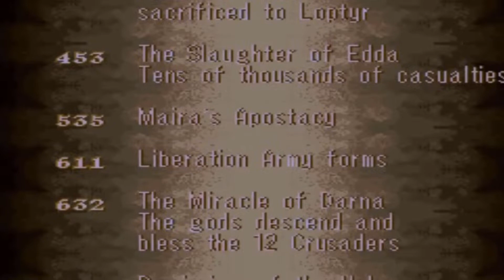Fire Emblem: Genealogy Of The Holy War - Movie Marathon Edition (Cinematics) HD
Genealogy of the Holy War takes place on the continent of Jugdral, split between eight different countries founded by the Twelve Crusaders, an ancient group of soldiers who ended the rule of the ancient dragon Loptyr with divine aid. In the present, a cult working to revive Loptyr stir up war among the countries. The story is told over two generations — the first generation follows the Grannvalian prince Sigurd, while the second follows his son Seliph as he works to defeat the cult and avenge his father. Gameplay follows the traditional Fire Emblem system of tactical battles taking place on grid-based maps, while adding the Weapons Triangle and Support systems, which directly impacted both gameplay and story.

Development began after the completion of Fire Emblem: Mystery of the Emblem. Returning staff included director, designer and scenario writer Shouzou Kaga, composer Yuka Tsujiyoko, character designer Katsuyoshi Koya, and producer Gunpei Yokoi; it would be the last game produced by Yokoi. A greater focus was placed on the story compared to previous entries, although the gameplay also saw new additions. Production was turbulent due to staff moves and the unexpected addition of character romance and expanded storyline. First unveiled under the title Inheritors of Light, it was originally scheduled for a March release, before eventually releasing in May. It met with critical and commercial success. A follow-up title based within the game's storyline, Fire Emblem: Thracia 776, was released in 1999. Many elements introduced in Genealogy of the Holy War would reappear in later titles.Please Leave a like to show your support and comment on feedback so I can do better in the Future. Just in time Before the Legendary Hero Julia Comes out on 08/28/2019 :)

I will try to focus on making more Video Game Movies.